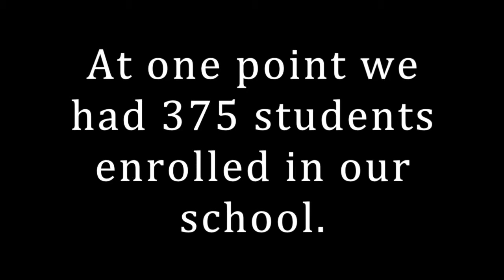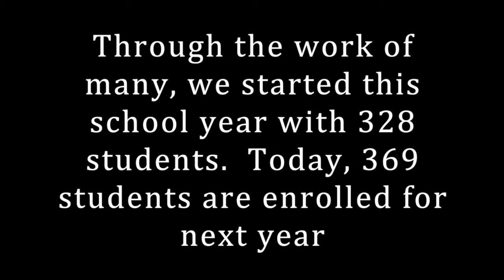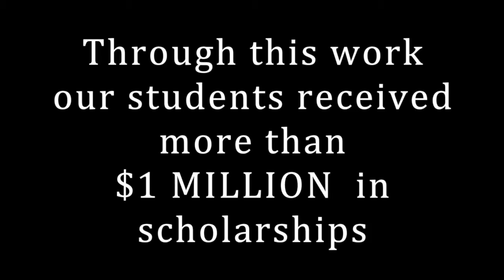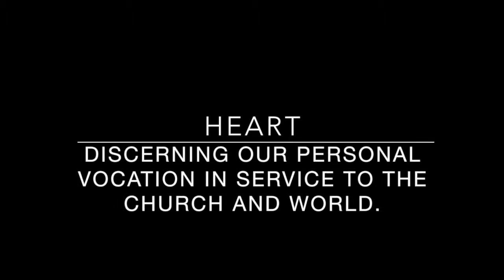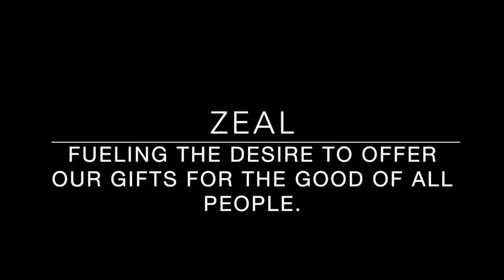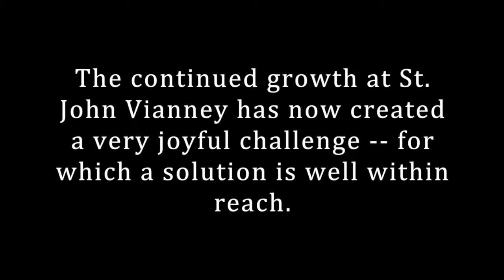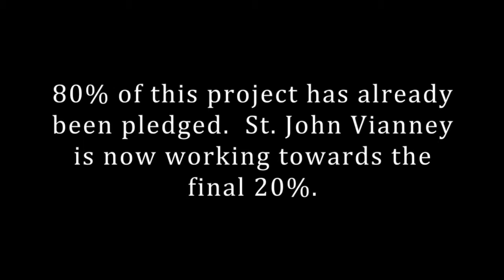SJV Growth Movie 2016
This video is about SJV Growth Movie 1